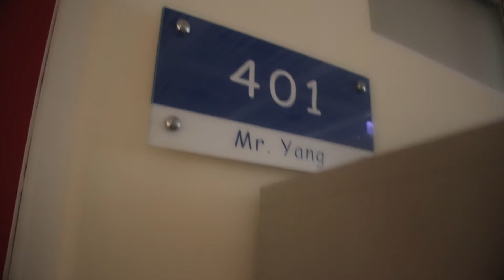My Weekday's Routine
This is what I normally do on the weekdays. It's very tiring but someone gotta have to bring the dough home. Commuting to work takes about 1.5 hours to 2 hours (one-way).